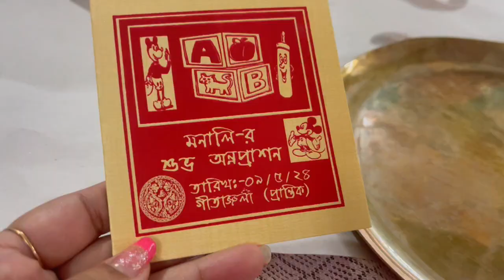Onnoprasoner invitation e Porlam Ekta sundor pure silk saree 🩷💛